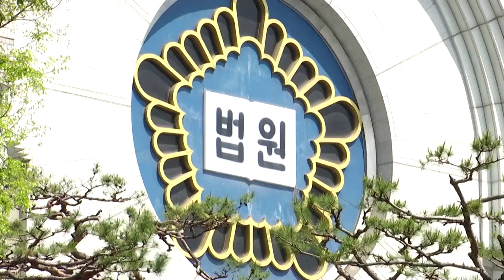South Korea court dismisses 'comfort women' lawsuit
A South Korean court on Wednesday upheld Japan's state immunity to dismiss a lawsuit raised by a group of women who were forced to work in Japanese wartime brothels, contradicting a ruling in a separate earlier case that ordered Tokyo to compensate victims.